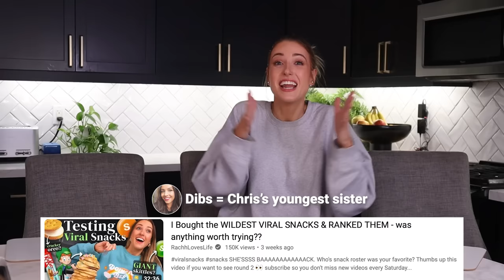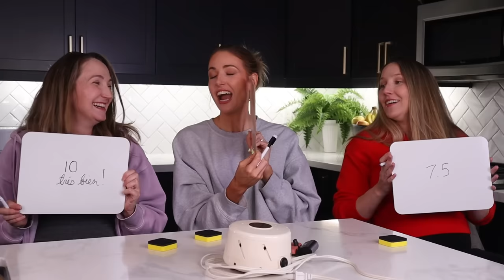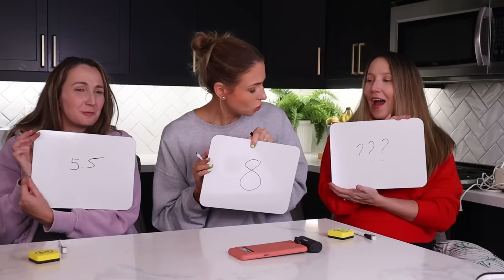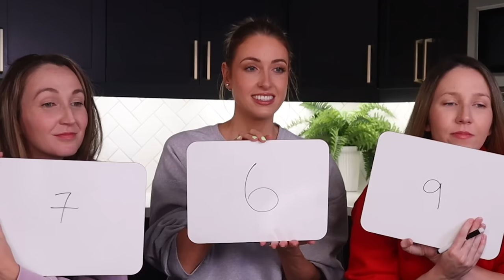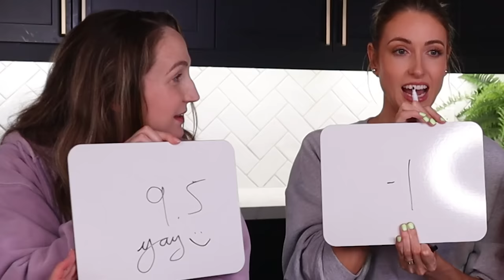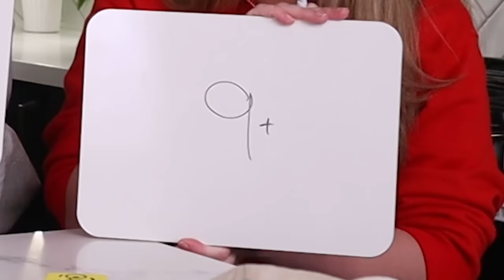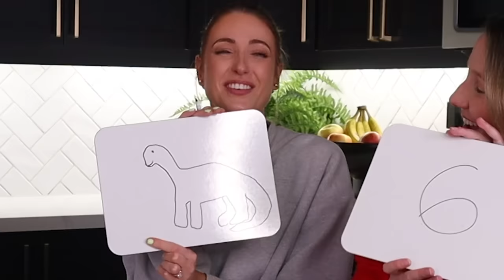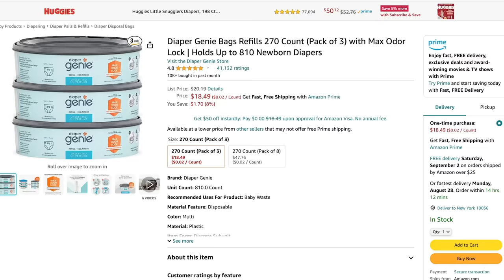I Bought AMAZON'S "MOST WISHED FOR" Products for BABY REGISTRY: what's ACTUALLY worth buying??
amazonfinds mostwishedfor tiktokmademebuyit newmom With 5 kids between us you best BELIEVE we've given these products a full test. Here's what we think you might actually love as a new parent and what is absolutely NOT worth buying.

PRODUCTS MENTIONED

Dohm White Noise Machine

Remote Control Outlet

Hatch Noise Machine

Set to Rise Clock

Boppy Pillow

Phillips Bottle Warmer

Silicone Bibs

Baby Bjorn Bibs

Full Coverage Bibs

Munchkin Bowls

Yookidoo Elephant Rinser

Skip Hop Moby Bath Rinse Cup

Safety nail trimmer

Munchkin Change Pad

Sheets for Change Pad
Cotton ones
Fuzzy ones

Diaper Genie

Ubbi Diaper Pail

Charcoal deodorizing packets

Charcoal Packs specifically for Diaper Genie

Stroller caddy

Black and White Board

Inflatable Pregnancy Pillow

Skip Hop Activity Centre

My Amazon MUST HAVES (these are affiliate links, which means you are supporting my family and channel when you purchase using these links, thank you so much, it means a lot to me!)

NEW TO RACHHLOVES?
If you couldn't already tell... I like makeup.  Like, a lot. Especially testing new makeup, doing full day wear tests and giving you guys the honest, right-up-in-the-pores feedback on what works & what doesn't.  Drugstore makeup, luxury makeup, amazon makeup, dumpster makeup (okay maybe not dumpster), I've found INCREDIBLE gems at all price points and locations worldwide.

... oh and I also like testing other stuff too.  Tasty recipes, viral organizing life hacks, DIYS, home renovation projects.

PRODUCTS MENTIONED